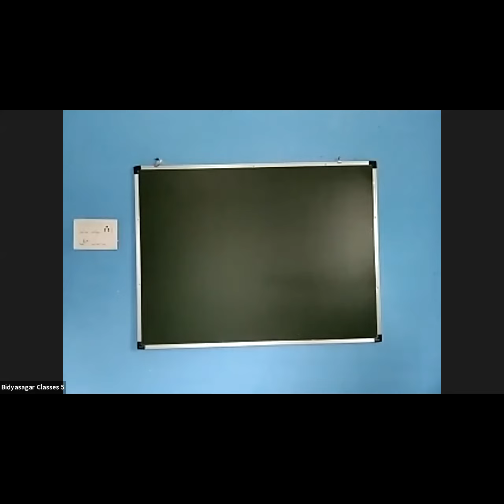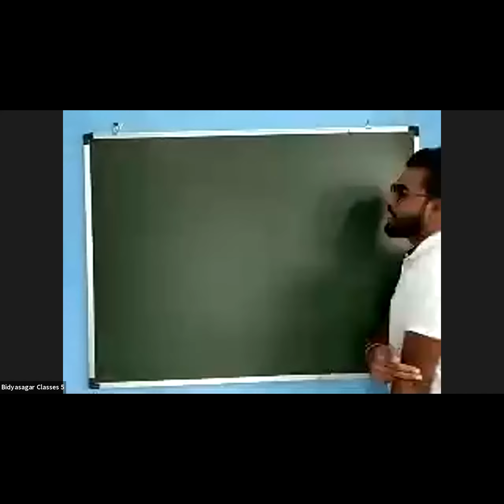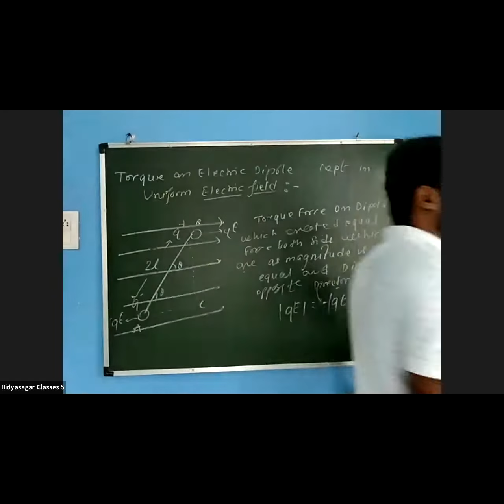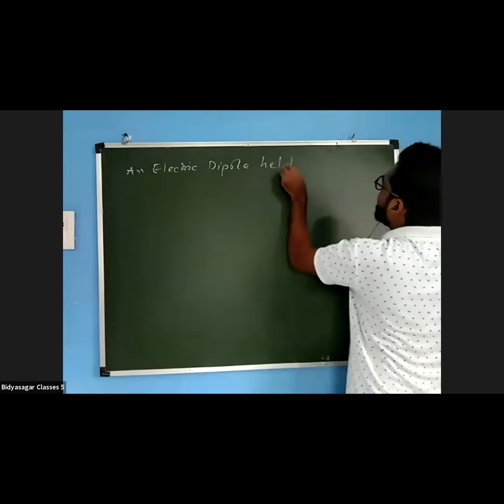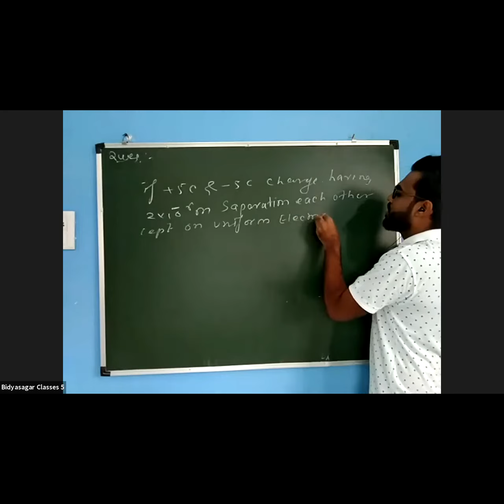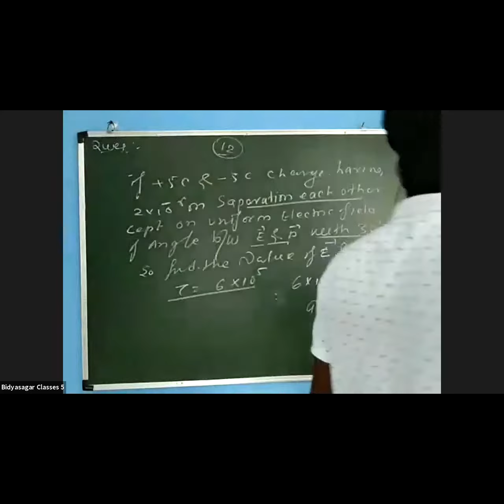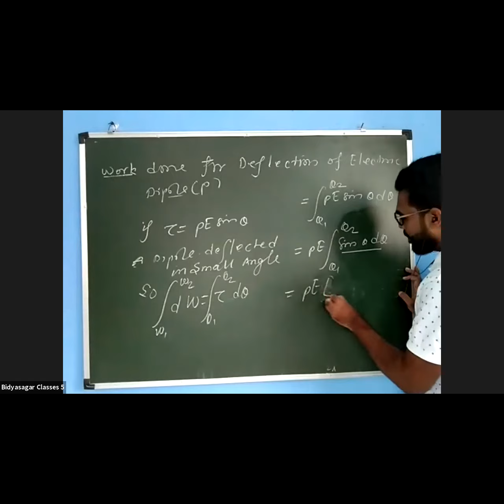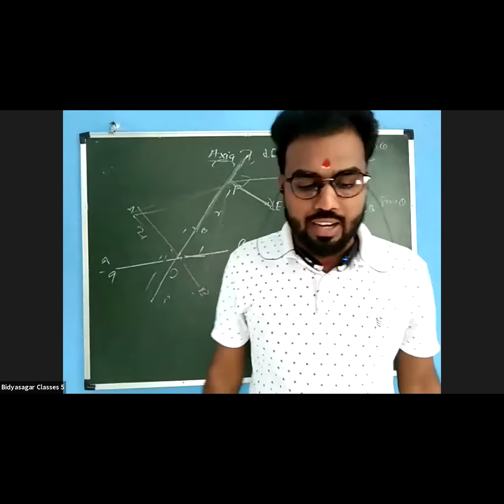Electric Field-I MEDICAL-NEET || OUAT ### @@@ Physics @@@ !!! Electric Field-I